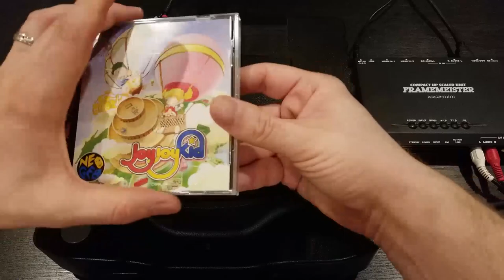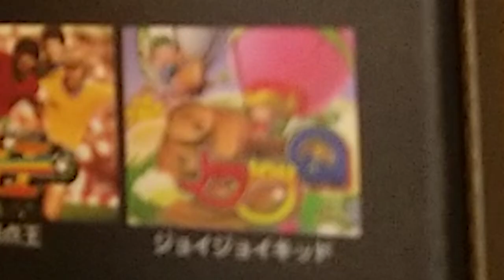NGH-021: Puzzled / Joy Joy Kid - Neo Geo Generation | Basement Brothers | Tetris for Neo Geo?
We're reviewing every Neo Geo game, and this time it's Puzzled, 1990 from SNK. Is this game just a copy of Tetris?